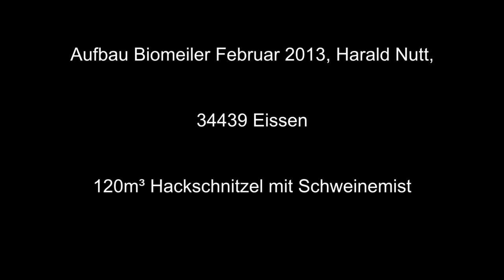Aufbau Biomeiler NP nach Witte mit Schweinemist, Februar 2013 Compost heap with pig manure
Aufbau Biomeiler für die Beheizung eines Schweinekoben in einem Ökologischenbetrieb.

Compost heat for a pig breeding station at a organic farm.